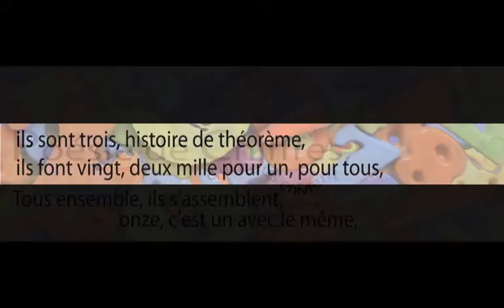vœux-Large.m4v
Histoire de chiffres : compter, ensemble, les uns avec les autres.